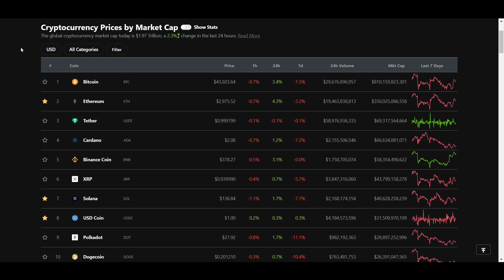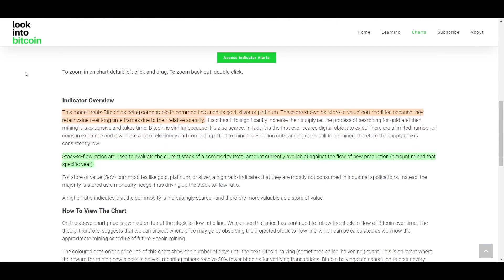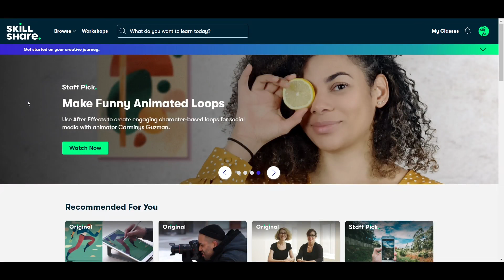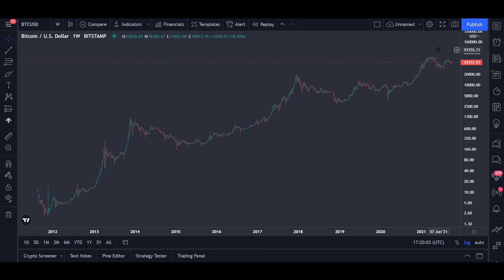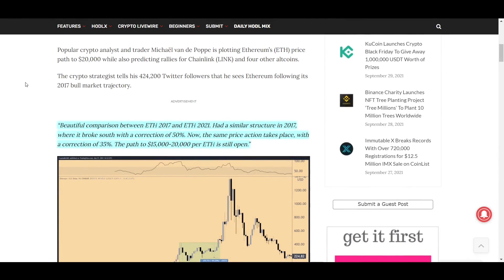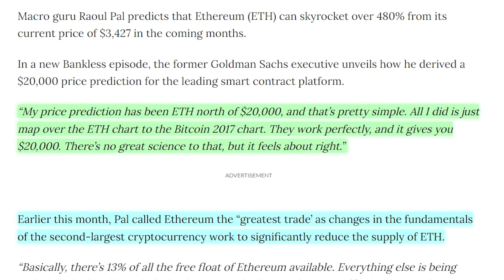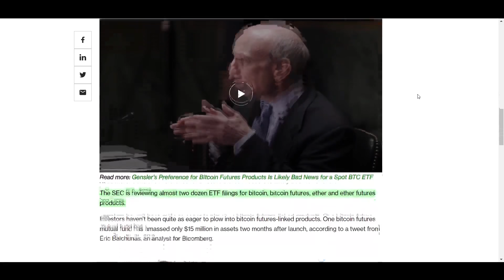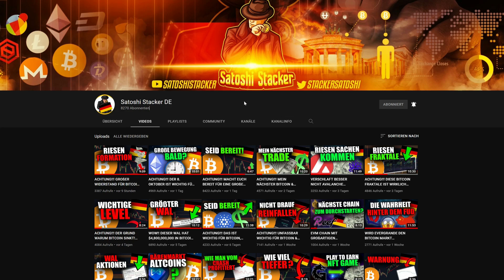ZEIT DER ENTSCHEIDUNG: WIRD BITCOIN UND DER KRYPTOMARKT IN Q4 PUMPEN?!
In diesem Video schauen wir uns verschiedene Modelle an die Analysten benutzen um bedeutende Pumps für Bitcoin, Ethereum und Krypto in Q4 vorherzusagen.

0:00 Intro
1:00 Stock to flow
2:50 Skillshare
3:49 2013 vs 2021
4:41 Analyst sagt ETH zu $20,000
6:29 BTC ETF?

3,400$ BONUS HIER UNTEN!

⛓ 🔗 Nützliche Links 🔗 ⛓